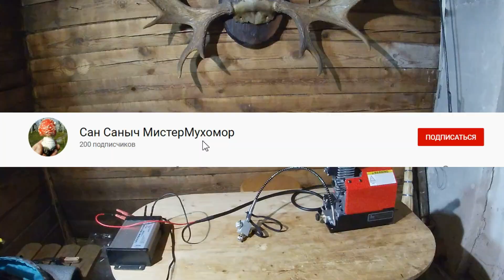Пневматика. Компрессор GX мини, забивка баллона .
Мини компрессор GX , распаковка, для чего предназначен, может ли забить воздухом 7 литровый баллон ?